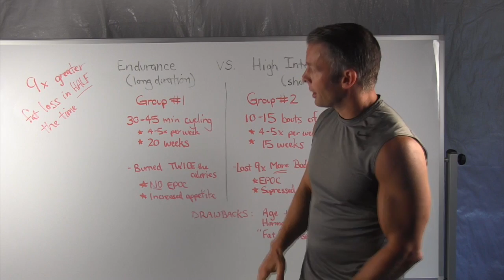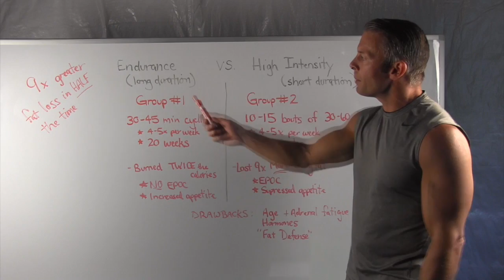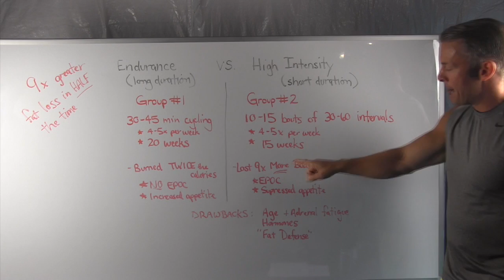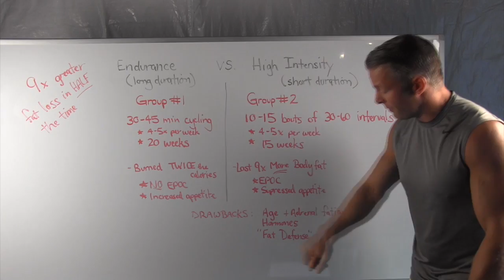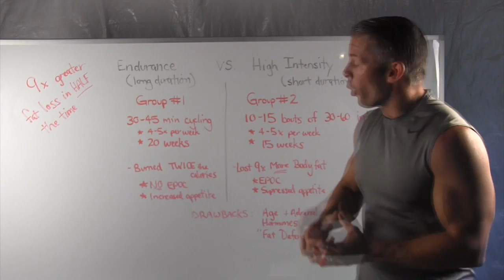How to experience 9X GREATER fat loss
12 Min. Metabolic Trick Ages Your Body BACKWARDS

How to experience 9X GREATER fat loss [Intervals Study]

Inside this short, fat loss video, I'm going to show you exactly how you can experience nine times greater fat loss in half the time by comparing a study showing endurance athletes or long duration exercise versus high intensity or short duration exercisers.

I want to show you how you can cut your exercise time in half and experience, nine times greater fat loss.

So group number one, the endurance group, basically did 30 to 45 minutes of cycling. They did this four to five times per week, and the study lasted 20 weeks. And they took a second group, and instead of doing long-duration exercise, they did short-duration exercise at a higher intensity. So they did 10 to 15 bouts of 30 to 60 second intervals.

They would do this four to five times per week, and this study lasted five weeks less than the group number one, it was only 15 weeks.

Now at the end of this study what they found was that group number one actually burned twice the calories. And this makes a lot of sense, because their exercise duration was so much longer.

However, when they used a body fat caliper, and they actually tested the body fat of both of these groups, they found out that the high intensity group, although they were exercising nearly half the time, they burned nine times more body fat.

And the reason this happened is because in the long-duration endurance exercise, there's no EPOC. And EPOC is just a fancy acronym for after burn. This is the amount of fat and calories your body will burn after you exercise.

When you do the short hard bouts of intervals, you have an increased EPOC of up to 48 hours after exercise. And that's why this group lost nine times more fat. They also showed that group one had an increased appetite, and group two had a suppressed appetite for this type of stimuli, another reason that this group probably lost nine times more body fat.

Now there's a few drawbacks to using this approach. I will share with you the drawbacks and how to avoid them, especially if you are over 35 years old …